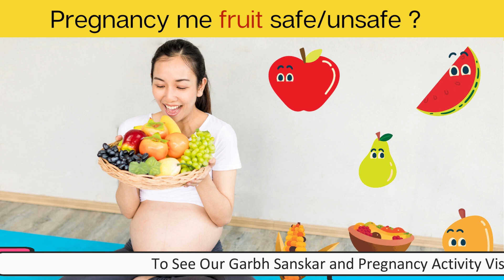गर्भवती प्रतिदीन खाये इतने फल | pregnancy me fruit khana chahiye ya nahi | fruits during pregnancy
topic: गर्भवती प्रतिदीन खाये इतने फल | pregnancy me fruit khana chahiye ya nahi | fruits during pregnancy

This video cover topics